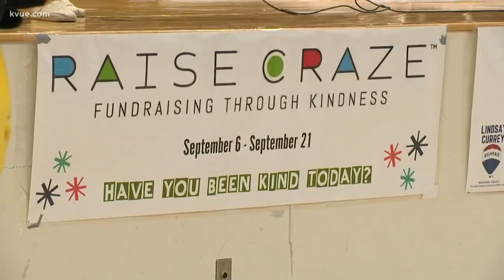Student fundraiser promotes acts of kindness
KVUE's Christy Millweard reports.